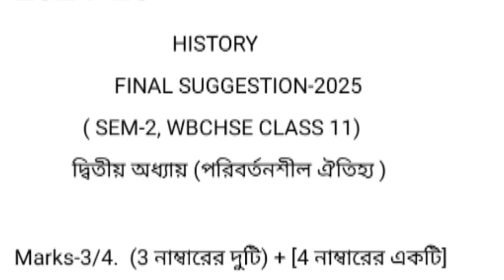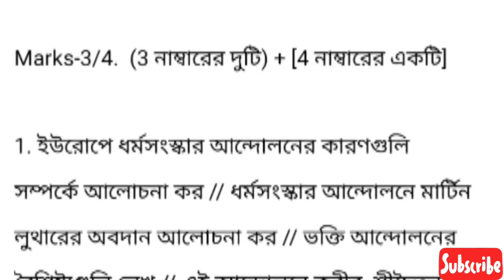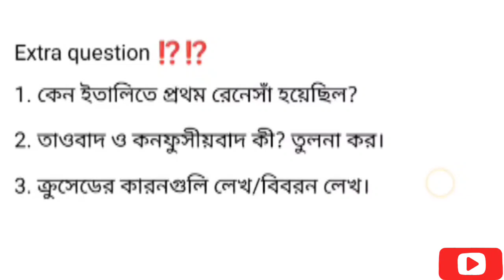Class 11 2nd semester history suggestion 2024-25 | Chapter 2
Class 11 history 2nd semester suggestion 2025 ||wbchse Class 11 2nd semester history suggestion 2024

class_11_semester_2 history_chapter_2
class_11_ history_2nd_semester_2nd_chapter
class 11_history_chapter_2_2nd_semester
class 11_2nd_semester_history_2nd_chapter